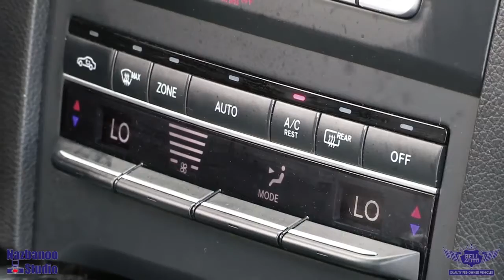10584 2017 Mercedes-Benz E-Class E 400, COUPE, AWD, NO ACCIDENT, NAVI, 360 CAM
FULLY LOADED, BLIND SPOT, PANO ROOF, PUSH START, HEATED SEAT, SENSORS, BLUETOOTH, PWR SEATS, MEMO SEATS, PREMIUM AUDIO AND DIRECTLY FROM MERCEDES BENZ TORONTO RETAIL GROUP.

This 2017 MERCEDES BENZ E400, comes in EXCELLENT Showroom condition. Financing Available, we provide affordable payments and low interest rates.